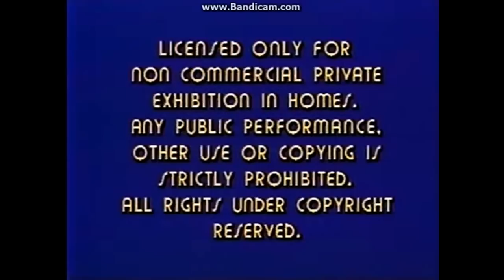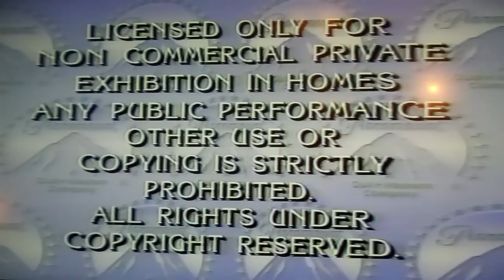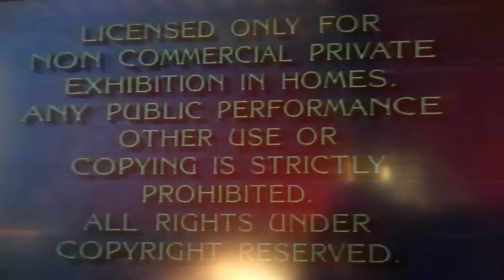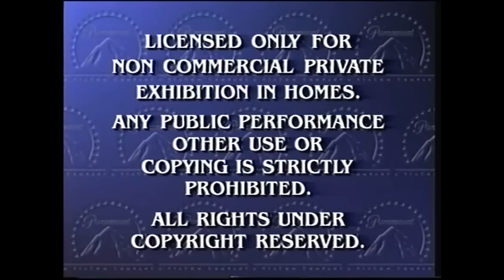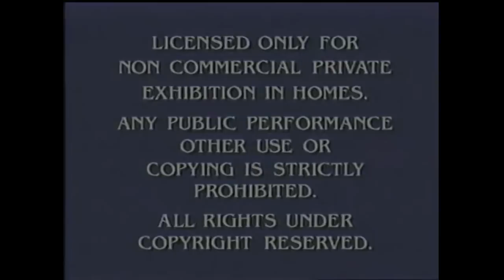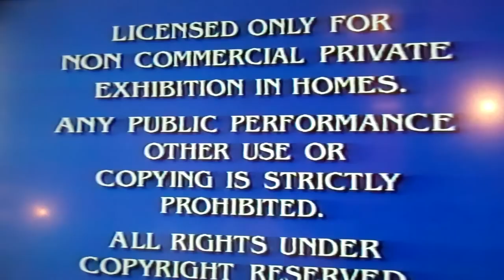Paramount Home Entertainment Logo History